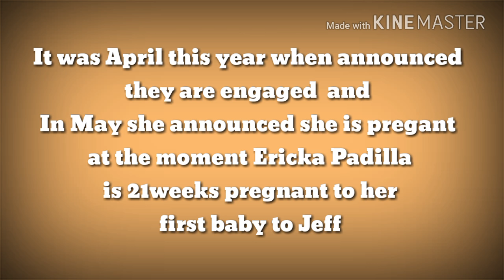WATCH JEFFREY CARIASO AND ERICHKA PADILLA WEDDING HIGHLIGHTS